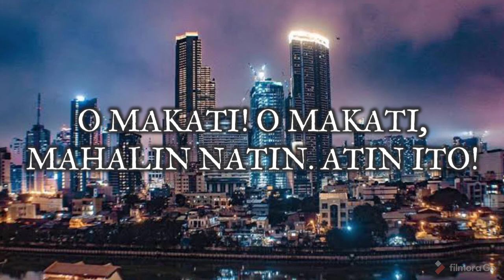"Makati March" - Anthem of the City of Makati [OLD VIDEO STYLE]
Makati, officially the City of Makati (Tagalog: Lungsod ng Makati), is a 1st class highly urbanized city in Metropolitan Manila, Philippines.

Makati is the financial center of the Philippines; it has the highest concentration of multinational and local corporations in the country. Major banks, corporations, department stores as well as foreign embassies are based in Makati. The biggest trading floor of the Philippine Stock Exchange used to be situated along the city's Ayala Avenue, before the stock exchange moved their headquarters at the Bonifacio Global City in Taguig City. Makati is also known for being a major cultural and entertainment hub in Metro Manila.

According to the 2015 census, it has a population of 582,602 people  making it as the 17th most populous city in the country and ranked as the 41st most densely populated city in the world with 19,336 inhabitants per square kilometer. Although its population is just half a million, the daytime population of the city is estimated to be more than one million during a typical working day because of the large number of people who go to the city to work, shop, and do business. Traffic is expected mostly during rush hour and holiday seasons.

The "Makati March" is the official march of the City of Makati, not to be confused with the "Makati Hymn" which is the official hymn of the city. It was composed by Lucio San Pedro.

SOURCES

Images:

"Seal of Makati".

"Magical view of the Makati City Skyline at night" uploaded by Skylines of the Philippines via Facebook. Original photo taken by Eunick Nobe.